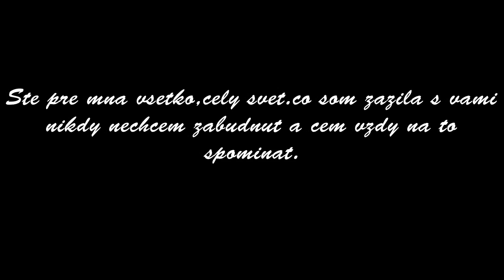najlepsi ludia na svete!!!